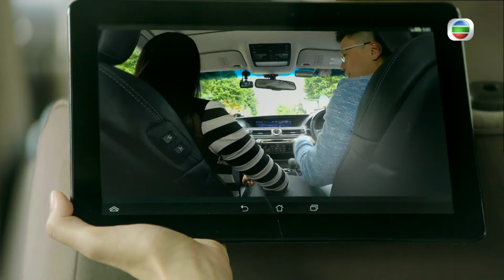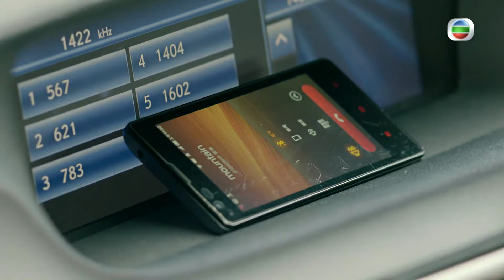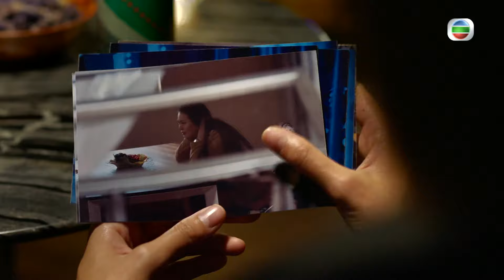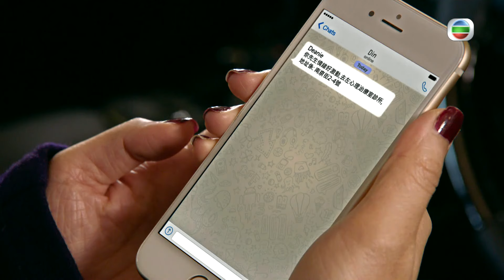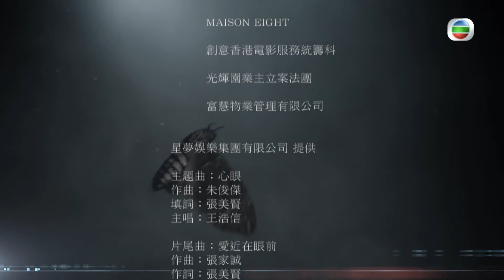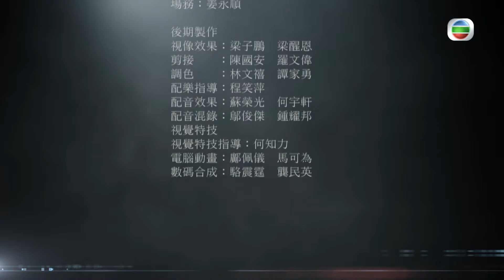[Eng Sub] Legal Mavericks 踩過界 12/28 | 粵語英字 | Crime | TVB Drama 2017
【Legal Mavericks】Since losing his eyesight in an accident, Man Sun-Hop has been continually harassed and despised. But instead, his determination and perseverance are so reinforced that he has qualified as a barrister. He has also developed an acute sense beyond sight which helps him to gain the status of Blind Legal Knight in the legal profession. However, nobody really knows his true character. Fortunately, Kuk Yat-Ha, his flatmate and private detective, and Chiu Ching-Mui, a legal executive with mob connections, are two buddies he can always rely on. The trio is known as the Three Sword Fighters who defy the powerful and are always ready to seek justice for the underprivileged.

Legal Mavericks｜From 1st September｜Monday to Sunday